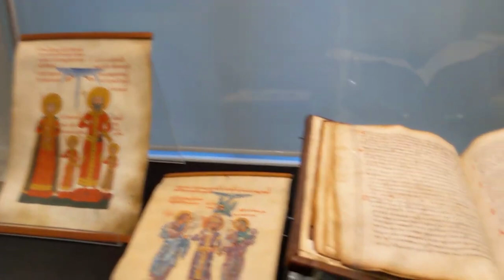FRENCHPRESSO (Slow, Easy French) - The Treasure Room at Sofia's Archaeological Museum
Dans la salle aux trésors du Musée national d'archéologie de Bulgarie, on peut admirer de très vieux trésors qui datent de l'époque des Thraces. On voit entre autres un superbe trésor en or vieux de 3 000 ans. Vous savez, les Thraces ont produit l'or le plus ancien au monde... C'est fantastique!